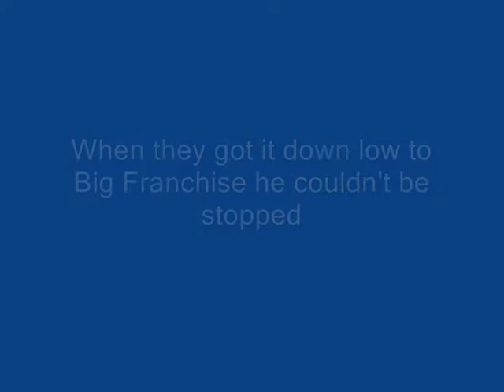2011 Final Gimlet Game 9.wmv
Gimlets vs Hammers
3/20/11